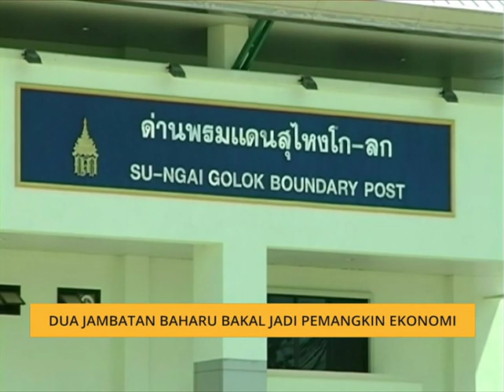Dua jambatan baharu bakal jadi pemangkin ekonomi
Pembinaan dua jambatan menghubungkan Tak Bai-Pengkalan Kubor dan Sungai Golok- Rantau Panjang bakal jadi pemangkin ekonomi setempat.